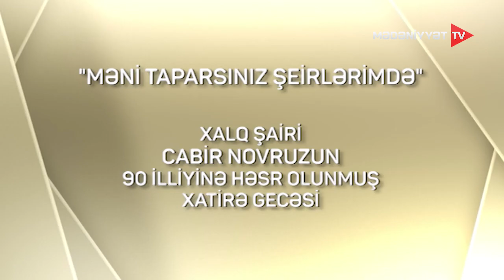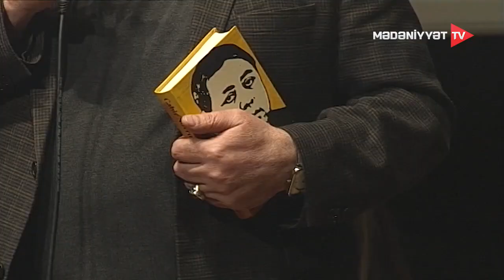Cabir Novruzun 90 illik yubileyi